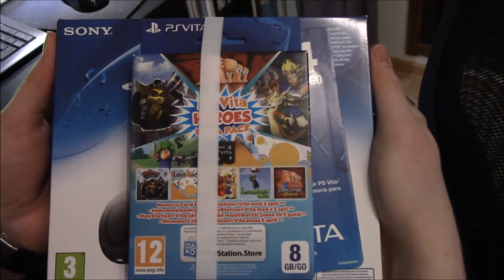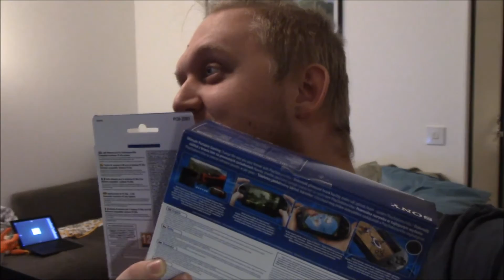Mitäs sieltä postista tulikaan 2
En tiedä mitä taas oikein ajattelin. Olen hyvin hyvin hyvin pahoillani :D

You Are Dead, Not Big Surprise Sound Effect
Careless Whisper Saxophone Instrumental